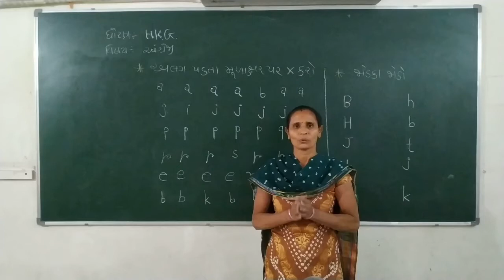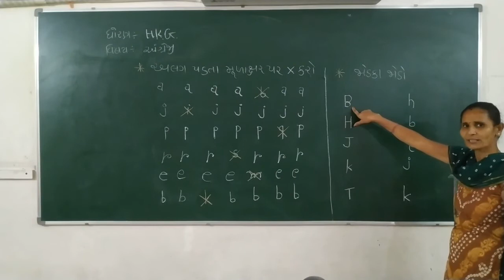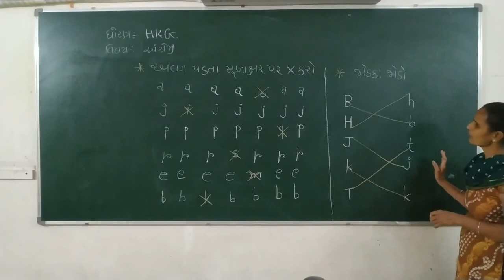HKG_અલગ પડતાં મૂળાક્ષરો પર x કરો_Satyam Vidhyalay Morbi